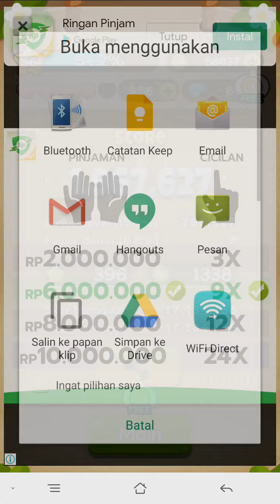Puchi Puchi Pop bagian 122